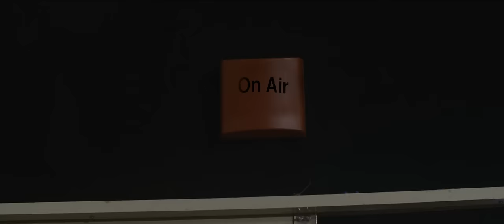Dany Brillant - C'est l'amour qui rend heureux (Clip officiel)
Si vous souhaitez réserver vos billets pour la tournée, c'est par
Dany Brillant, son nouveau single "C’est l’amour qui rend heureux" disponible - Extrait de l'album "Rock and Swing" disponiblei ci
En tournée dans toute la France dès mars 2018 et à la Salle Pleyel (Paris) les 2 & 3 juin !

Clip réalisé par Thierry Vergnes pour Whang Productions

Comédienne :
Raquel Gonçalves Dos Santos

Danseurs :
Remy Kouakou Kouame
Alice Mei
Nicolas Deniau
Lucile Pinteaux
Joyss
Magali Lange
Audrey Da Sois
Eric Esquivel
Lena Rummel
Julien Boinot
Camille Arrivé
Romain Gimenez
Marie Bourdin
Alex Bourdin

Choristes :
Loic Pierrot
Moise Aziagbede
Mickael Louvila Kiakouama

Musiciens :
Guitariste : Alexis Mazzoleni
Batteur : Tomas Young
Contrebassiste : François C. Delacoudre
Pianiste : Esteban Perroy

Productrice : Nadyne Vergnes
Directeur De Production : Michel Dupuy
1er Assistant Opv : Clarence Malaper
Régisseur Général : Quentin Bragard
Chef Electricien : Frederic Thimonier
Electricien : Charlie Quiban
Maquillage / Coiffure : Dorothee Cohen
Maquillage / Coiffure : Delphine Druart
Styliste : Lia Dillenseger
Assistante Styliste : Yeelen Eyogo
Directrice De Casting : Ms Angels